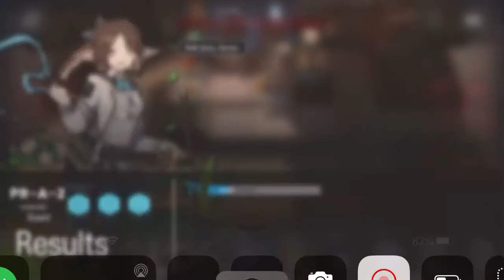PR-A-2 four operators complete